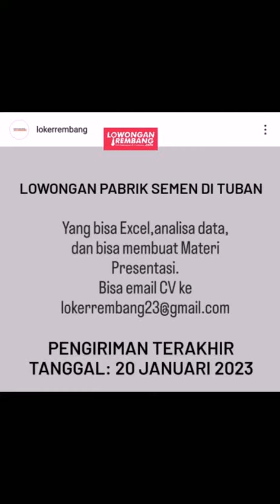lowongan kerja terbaru rembang senin 16 Januari 2023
s.id/lokerrbg

🌐 LowonganRembang.com
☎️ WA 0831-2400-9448